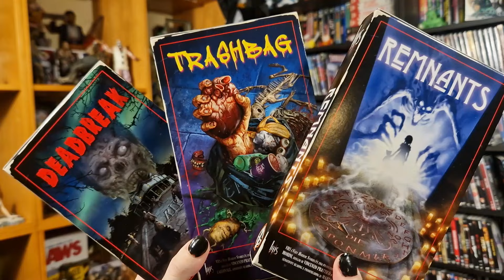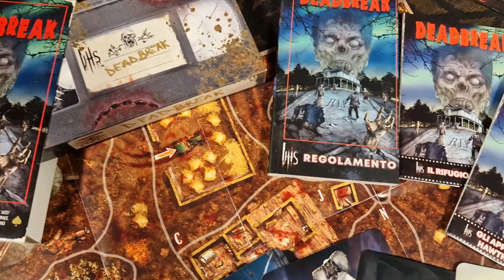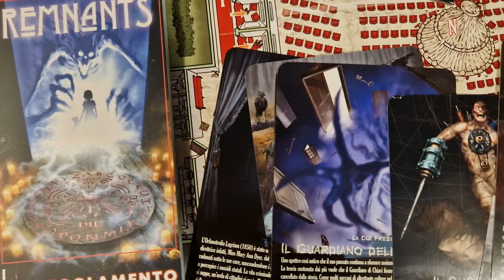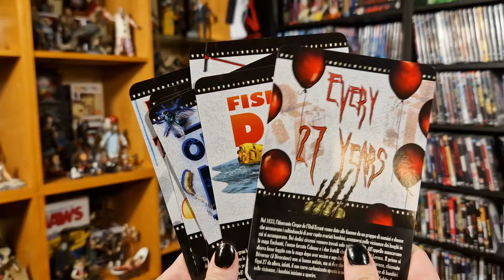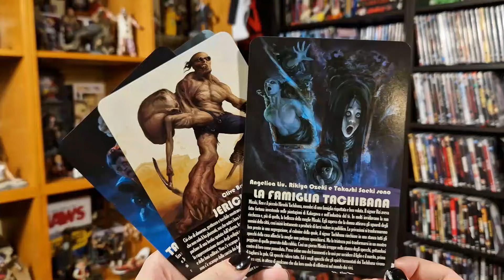VHS - Very Horror Stories - I nuovi capitoli del gioco di ruolo di Aces Games